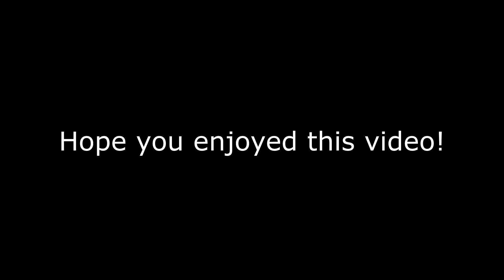Destiny 2: (DSC Raid) with the squad!!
Me and the gang are on a quest to defeat Taniks. Hopefully to acquire the new exotic rocket launcher!